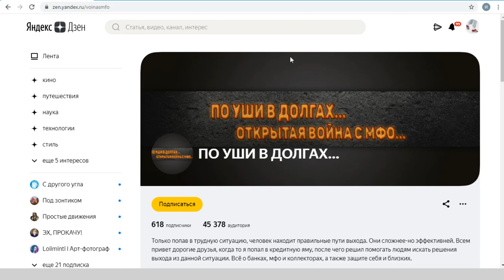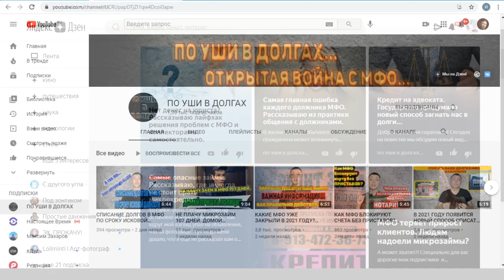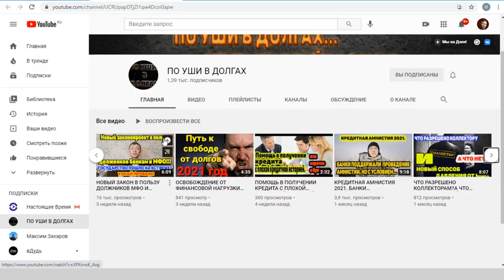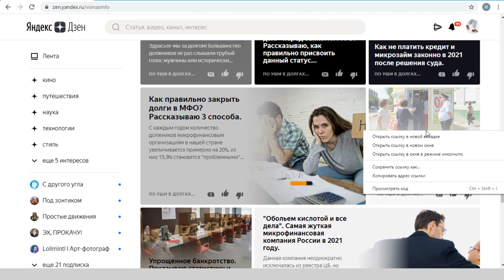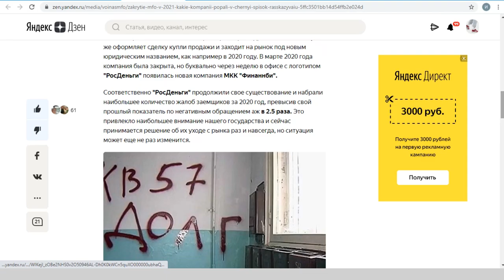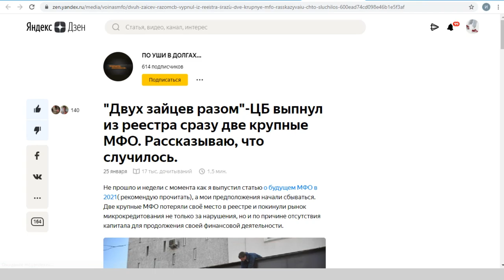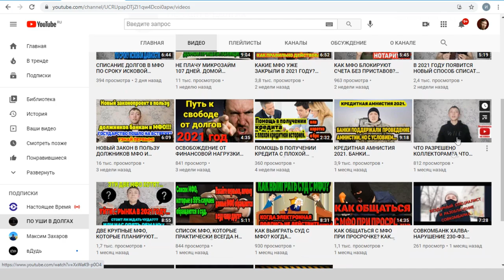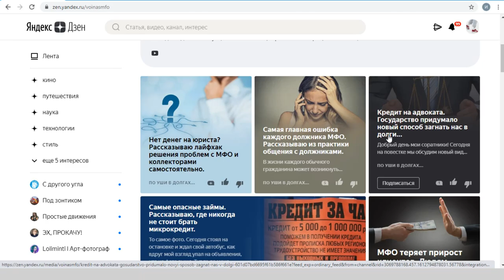Почему нельзя брать микрозаймы. Рассказывает человек, попавший в долги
На Яндекс Дзене много интересных каналов, где люди пишут про личный опыт. Опыт бывает позитивным и не очень. Вот, например, в этом видео я разберу канал, где автор рассказывает о микрозаймах. Вернее о том, как он оказался в долгах из-за этих контор. Теперь он ведет канал на Дзене и на Ютубе и хочет заработать и покрыть затраты. Мы же посмотрим на ошибки и на то, что можно на канале улучшить.